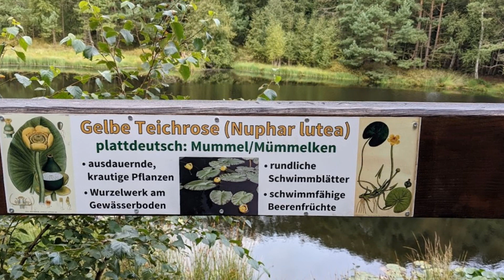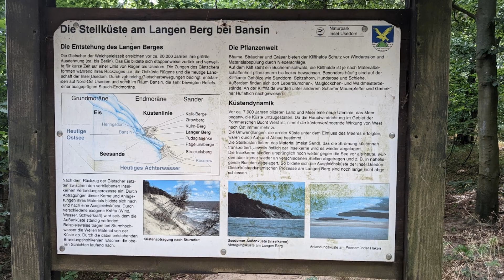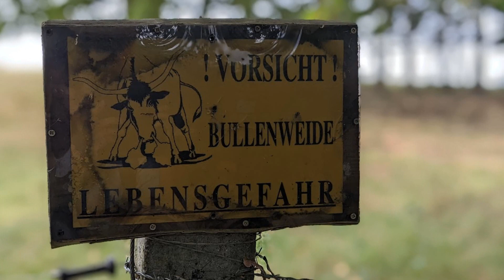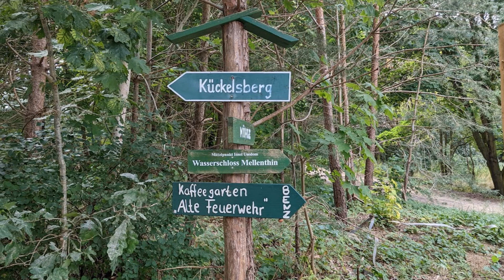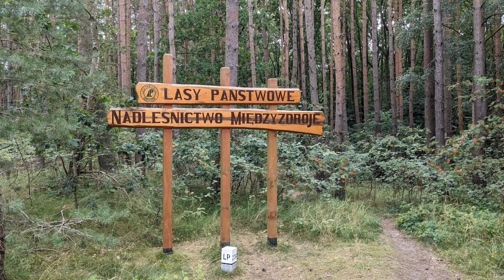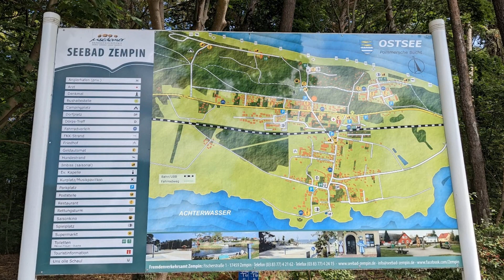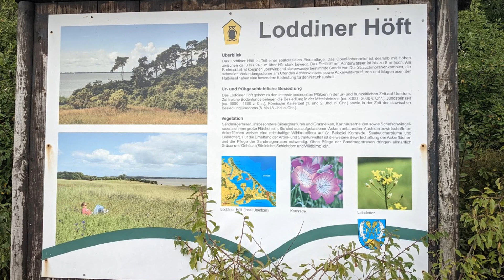Wandern auf Usedom